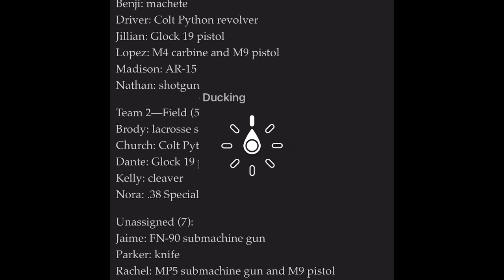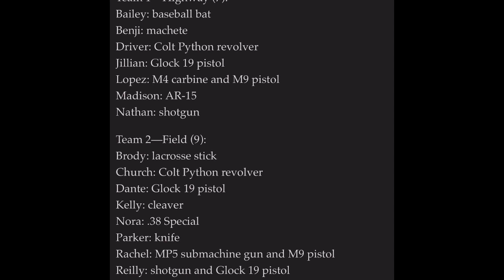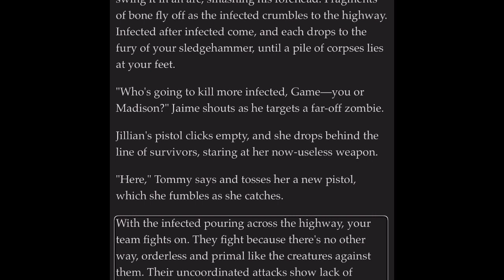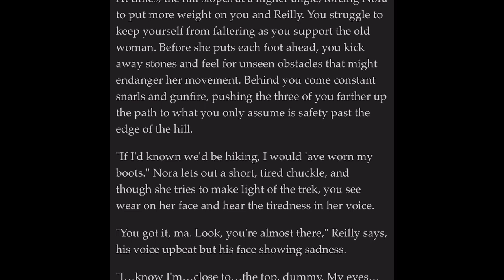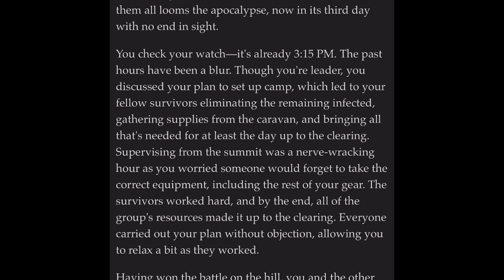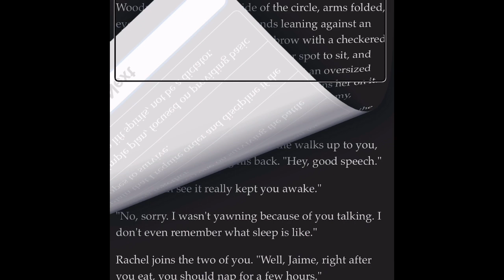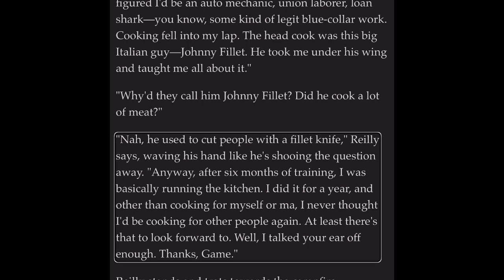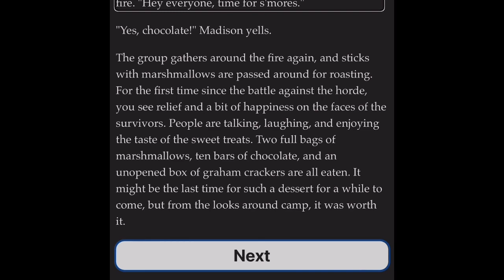Zombie Exodus. Safe Haven, part 4! Birthday!